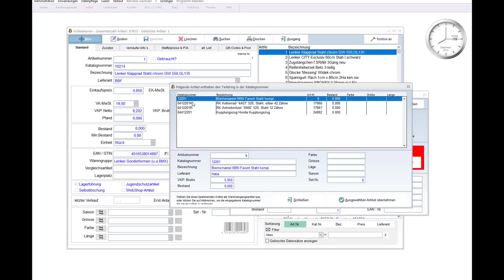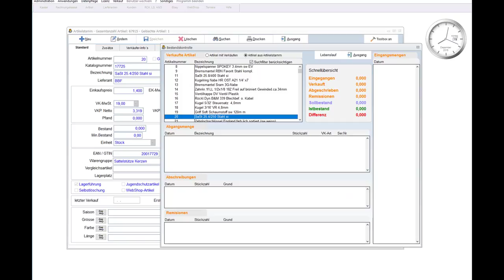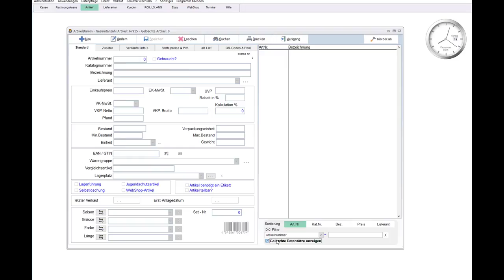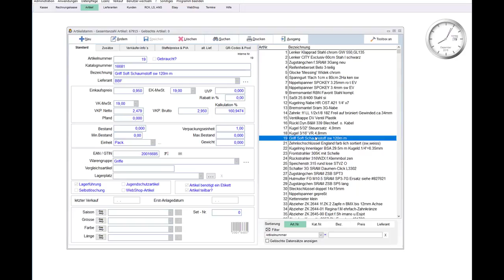WaWi-Profi 3.x, Erklärung zum Begriffen "Löschen & Selbstlöschung"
Was sie zum Löschen von Artikeln wissen sollten.